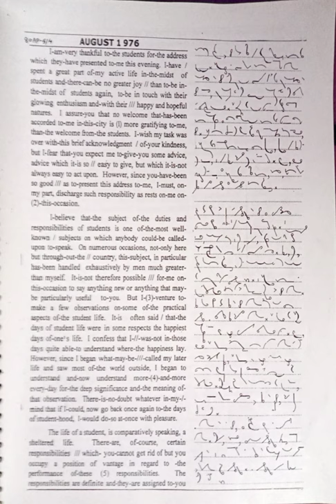80 WPM, Shorthand English Dictation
Sreelekshmi Steno Academy
CRAM - 103
Chythanya Gardens
Mannamoola, Peroorkada P O
Trivandrum